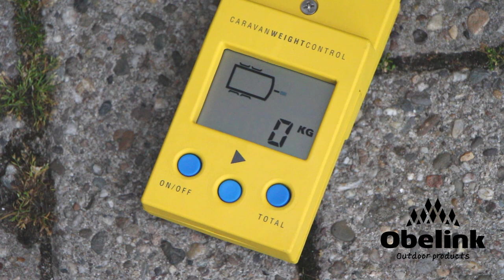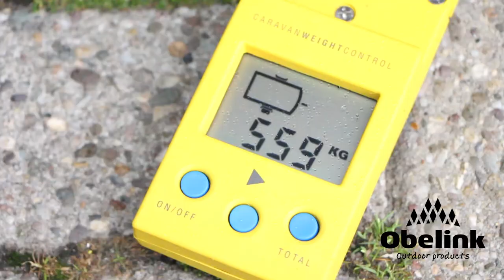Reich Caravanweger gebruiksaanwijzing | Instructievideo | Obelink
Ga je op vakantie en wil je weten hoe zwaar je caravan of camper is? Dat kan met de Reich caravanweger, waarmee je eenvoudig het gewicht van je caravan of camper kunt bepalen.

De Reich caravanweger (werkend op batterijen) is ervoor om snel het gewicht van je voertuig te kunnen wegen. De caravanweger is geschikt voor caravans, aanhangers en campers, maar ook voor personenauto's en busjes.

Met de Reich caravanweger kun je het volgende meten:
- Het totaal gewicht
- De gewichtsverdeling voor- en achter
- De gewichtsverdeling links- rechts
- De kogeldruk

De caravanweger van Reich is geschikt voor een maximale belasting per wiel van 1000 kg. De maximale disseldruk die deze weger kan wegen is 100 kg.

De weger werkt als volgt:
- Als je de weger aanzet, moet je eerst instellen welk voertuig het betreft. Je kunt dit instellen door de verstelknop en de totaalknop tegelijkertijd in te drukken. Je kunt kiezen uit: caravan/aanhanger enkel as, caravan/aanhanger dubbel as of camper.
- Eerst weeg je het neuswiel, deze zet je zolang op de weger totdat de 2 pijltjes naast het disselsymbool begint te knipperen.
- Vervolgens druk je op de play knop, hiermee ga je het linkerwiel wegen. Je rijdt langzaam met je caravan over de weger heen. Hoe langzamer je dit doet, des te nauwkeuriger de meting.
- Tot slot weeg je het rechter wiel. Hiermee doe je hetzelfde als bij het linker wiel.

Alle drie gewichten staan vervolgens opgeslagen in het geheugen van de caravanweger. Als je de 'totaal toets' indrukt, heb je het totaal gewicht van de caravan.

Dit is een vrij nauwkeurige meting. De caravanweger heeft een maximale afwijking van 3% en dankzij het compacte formaat ook nog eens zeer makkelijk mee te nemen.

Wil je nog meer weten of deze Reich caravanweger of over onze andere producten? Kom eens langs in de winkel of bezoek onze